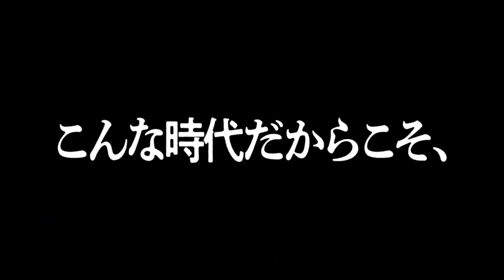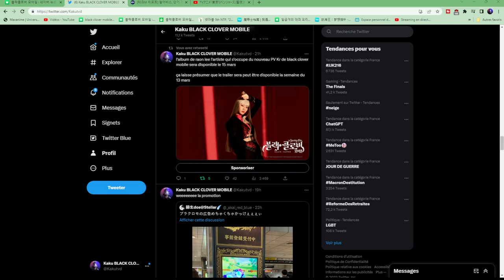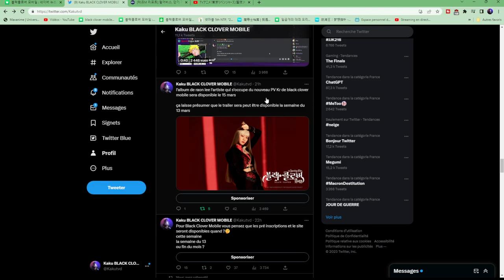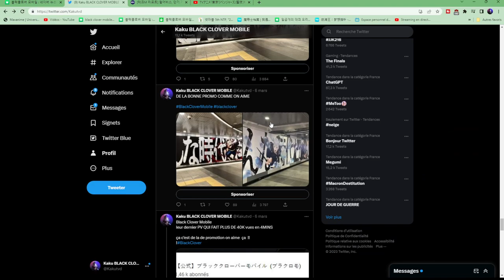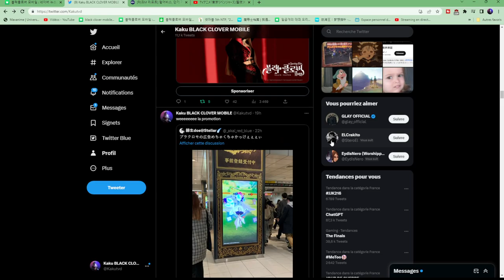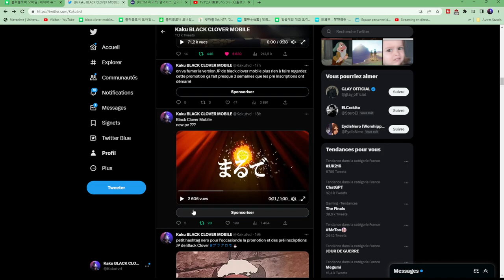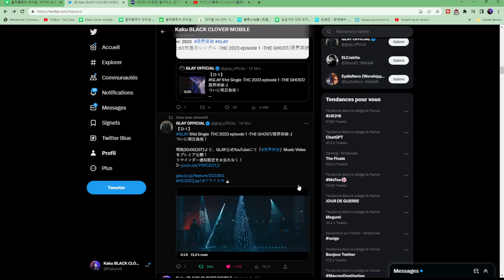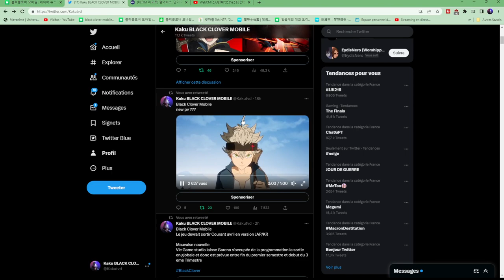NOUVELLES INFOS PROMOTIONS DATE DE SORTIE VERSION JP KR GLOBALE BLACK CLOVER MOBILE DERNIERE ACTU